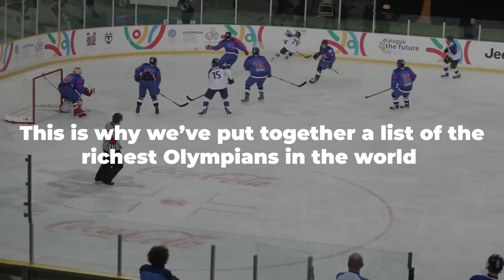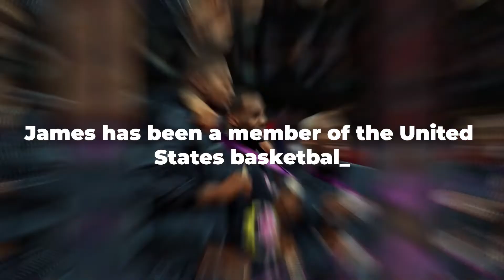RICHEST OLYMPIANS IN THE WORLD | Richest Athletes in the world | animated Luxury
You’ve probably found yourself wondering just how much all your favorite Olympians are worth, and who comes out on top. This is why we’ve put together a list of the richest Olympians in the world, with their net worth estimates, and how they’ve managed to rake in so much cash

richest olympians,
top 10 richest olympians,
top ten richest olympians,
richest olympians ever,
richest olympians 2022,
richest female olympians,
richest canadian olympians,
richest american olympians,
richest australian olympian,
richest olympians by country,
most rich olympians,
richest current olympic,
richest olympians in the world,
richest olympians of all time,
who is richest athlete of all time,